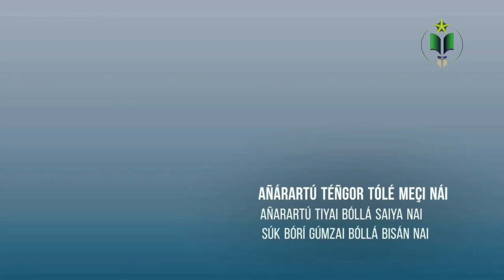Rohingya Poem, My poem's recitational video. Video Tun Lin Soe Narrator Ro Maung Nu,Sayed Hussain.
It recited based on current situation of kutupalong refugee camp Bangladesh.

Video Credit The Art Garden Rohingya